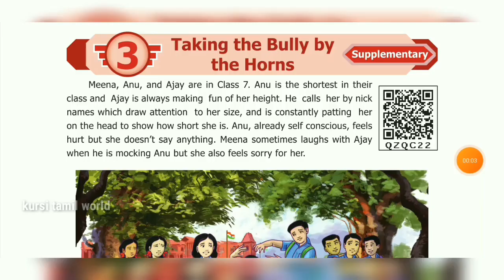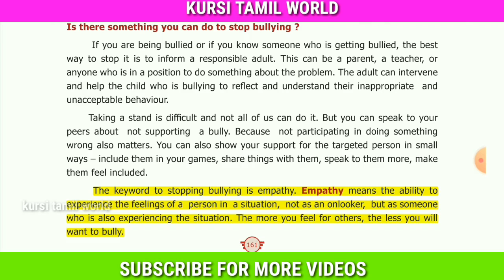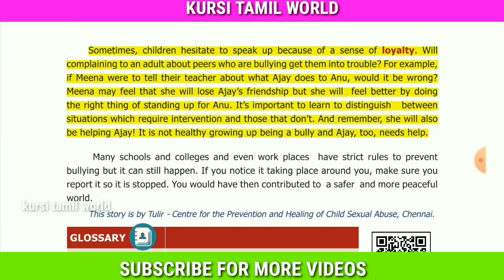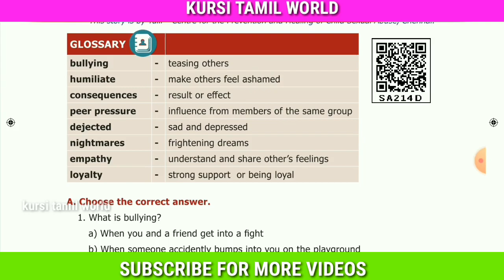TAKING THE BULLY BY THE HORNS PART-4